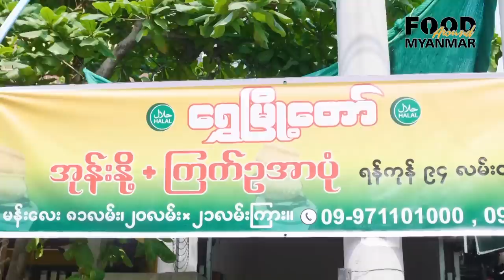The FAM team tasted Shwe Myo Taw - R Pone in Mandalay.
R-Pone is a traditional Dawei snack and is famous as an appetizer. This time, the FAM team tasted Shwe Myo Taw - R Pone, which is located on 81st Road, between 20th & 21st streets in Mandalay. Let’s watch together how they will play food games in Shwe Myo Taw and have a good time with us.